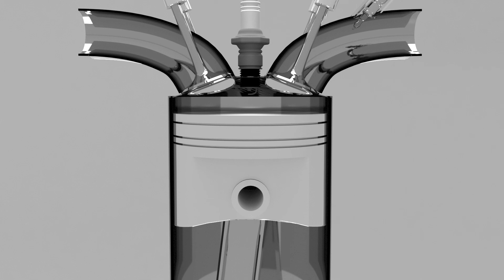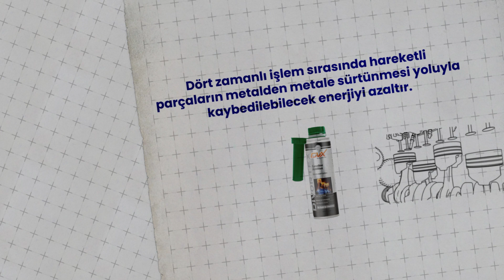DVX Benzin Yakıt Katkısı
Yakıtın iyi yanmasını sağlar.
Oktanı artırır.
Rölantiyi düzenler.
Motorun soğukta çalışmasını kolaylaştırır.
Yakıt tüketimini düşürür
Yakıtta daha iyi yanma sağlar.
Motor gücünü artırır ve tasarruf sağlar.
Yakıt sistemini paslanma ve oksidasyondan korur
Kalıntıları temizler, motordaki güç kaybını azaltır.
Bakım giderlerini azaltır.
Egzoz dumanını ve kirliliği azaltır.